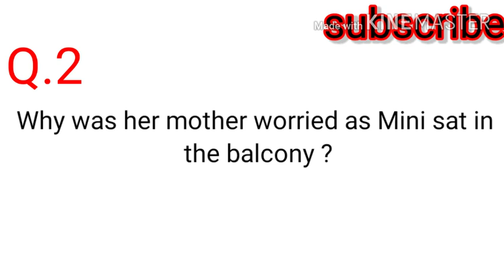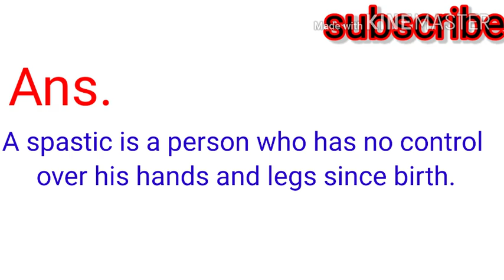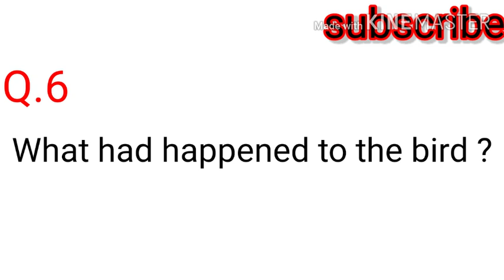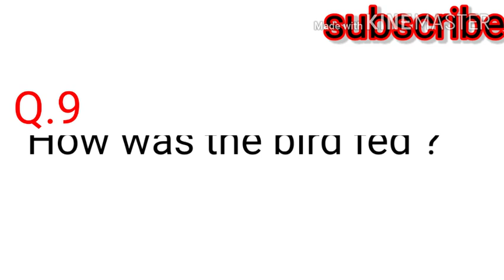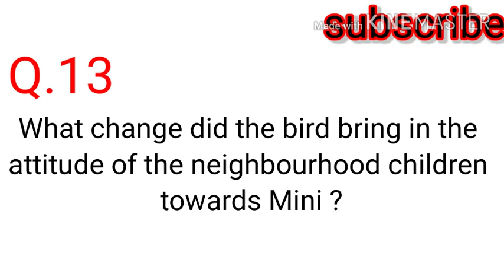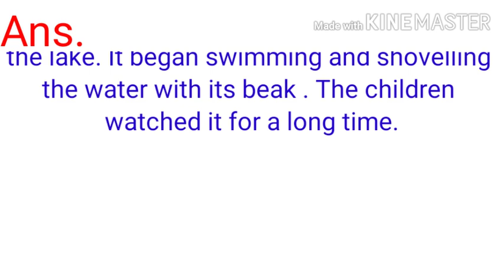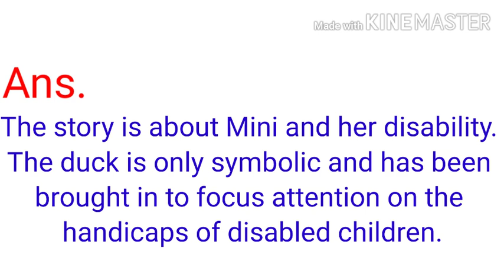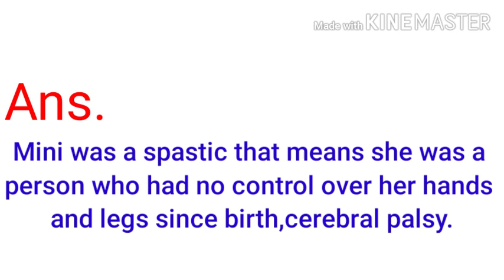MP Board Class 12th ।। General English ।। Lesson-2 complete Questions & Answers ।।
दोस्तों,
   in this
 mp board class12th // general english // chapter2_Questions&answers ।।chapter2_'A_Friend_Who_Came_From_The Sky'
  सामान्य अन्ग्रेजी (हिंदी मीडियम) 'lesson 2 'A Friend Who Came From The Sky'

mp board।। कक्षा-12वीं सामान्य अन्ग्रेजी chapter 2 Questions & answers

Class12th English  Lesson -1 video link

Top 5 interesting gk questions video link

            धन्यवाद 🙇‍♂️🙇‍♂️🙇‍♂️🙇‍♂️